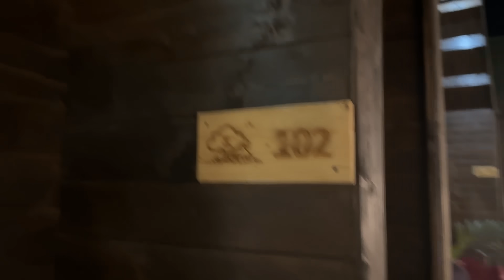Splitsvilla X5 Finale 💔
My new course- Road To Roadies!